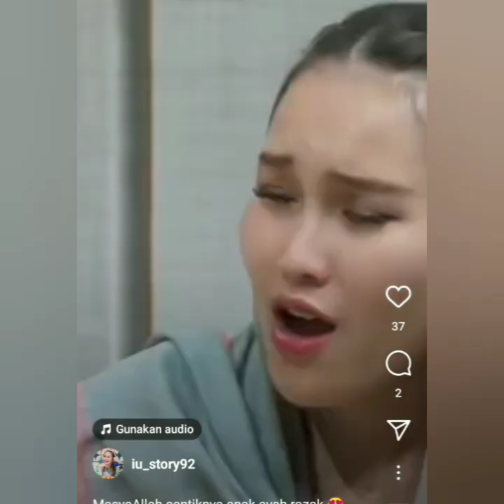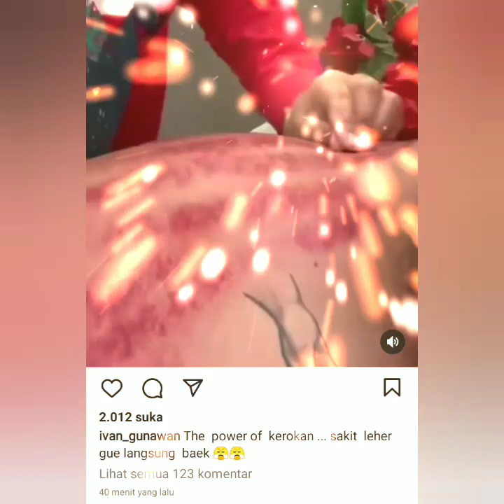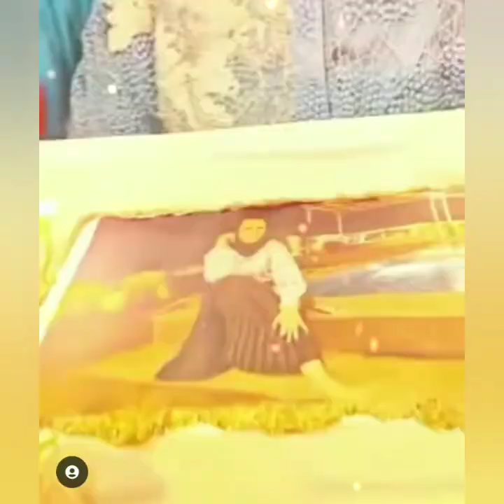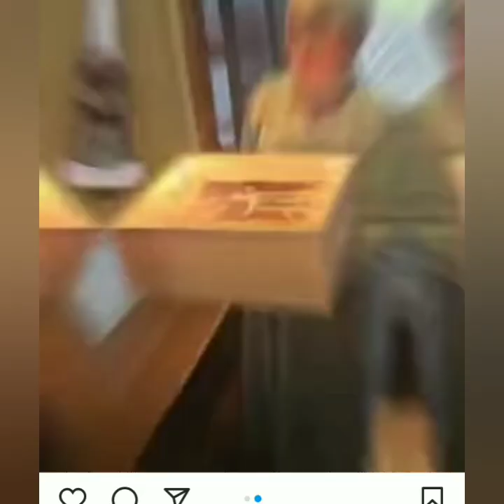AYUTT. IVAN GUNAWAN NANDA JATUH SAKIT. BEGINI KONDISI AYU TING-TING PAGI INI. COBA PUTAR VIDEO INI